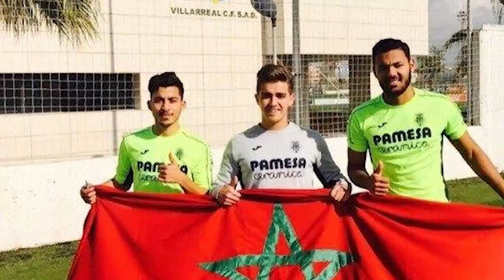سعيد كورمان .. مدرب في المغرب عمره 27 سنة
لا حديث بين جماهير الوداد إلا عن حالة سعيد كورمان، الذي استقر عليه المدرب الجديد للفريق ميجيل أنخيل جاموندي ليكون مساعده، وذلك لكونه أصغر مدرب في تاريخ الكرة المغربية.